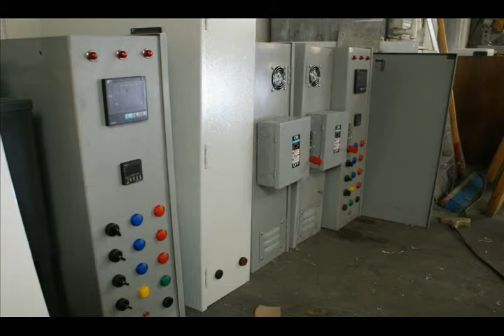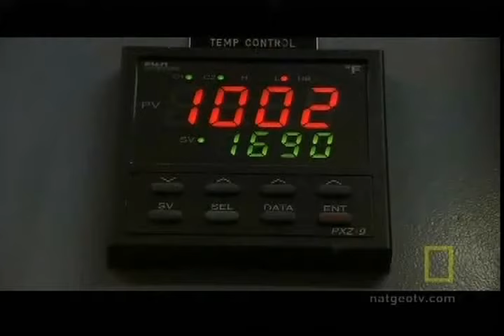B&L Cremation - Crematory Manufacturing: Complete Retort & Operation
A B&L Cremation Systems Inc. video on the production, shipment &  operation of human & animal crematories. Made In the U.S.A.